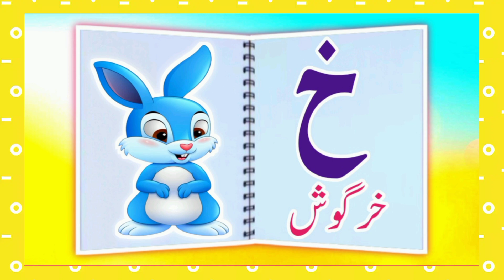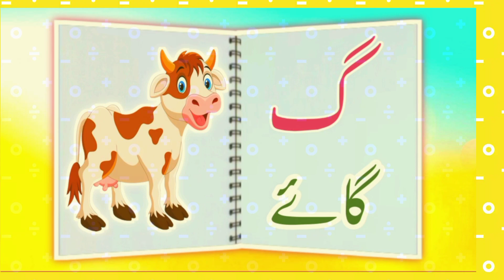Urdu alphabets and words |Alif bay pay | alif anar | اردو | حروف تہجی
alif bay pay cartoon
alif se anar
alif se anar urdu
toddler learning video urdu
educational videos for toddlers
nursery urdu qaida
urdu song
urdu alphabets and words
urdu alphabets with words and pictures
urdu for kids
chuchu tv